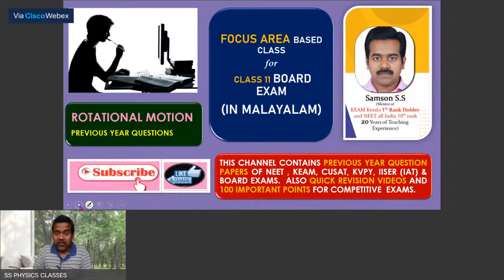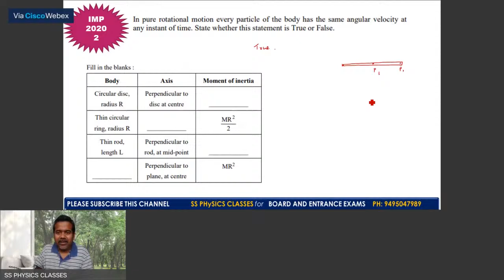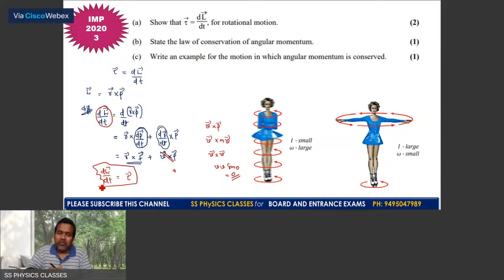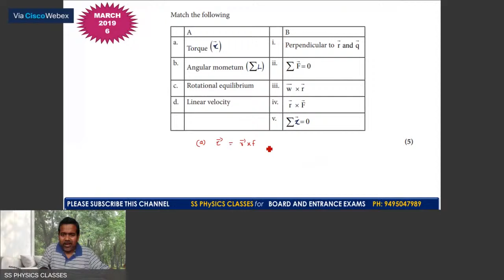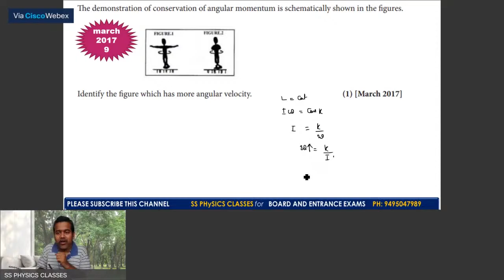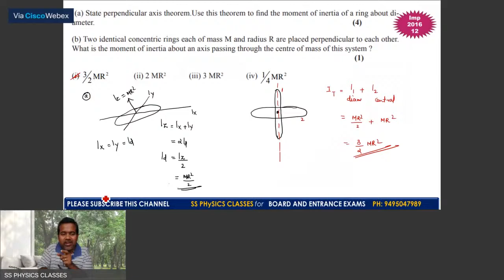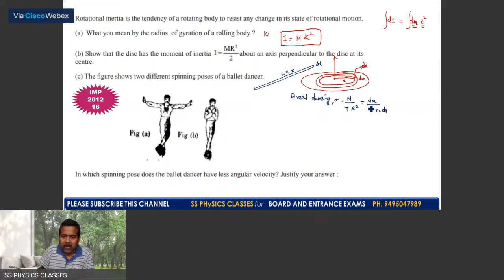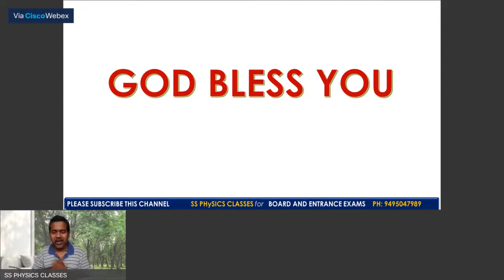PREVIOUS YEAR QUESTIONS , CLASS 11|| ROTATIONAL MOTION || IN MALAYALAM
hssclass11 previous year
ROTATIONAL MOTION
CLASS 11 PREVIOUS YEAR DISCUSSION IN MALAYALAM || PHYSICS